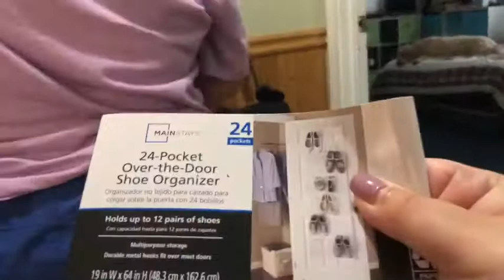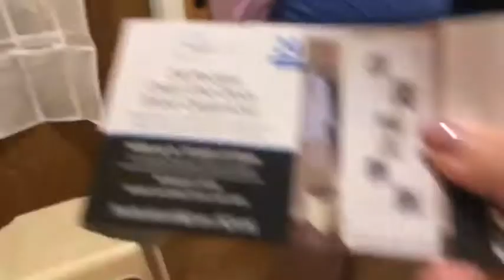RANDOMNESS ON A RAMDOM MONDAY (8.17.20)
This vlog is all over the place .  Keep a close eye out though because I have some fun videos coming this week.